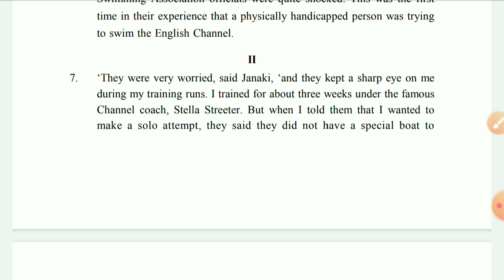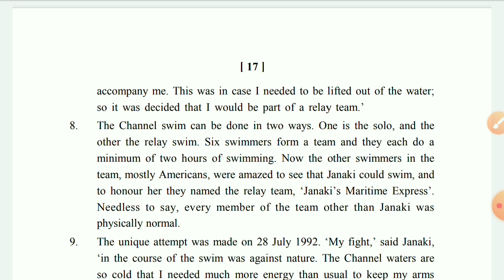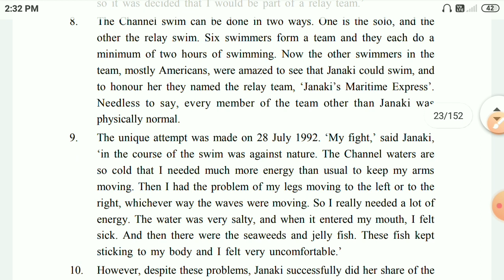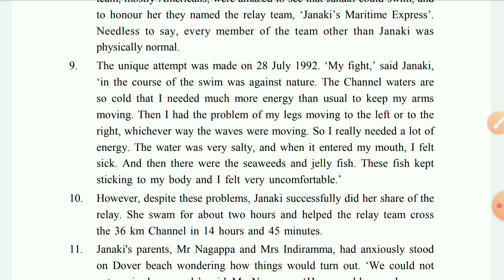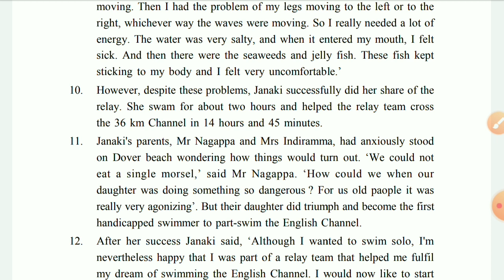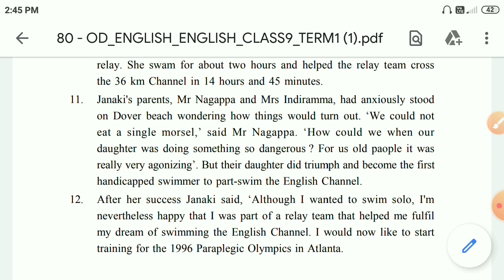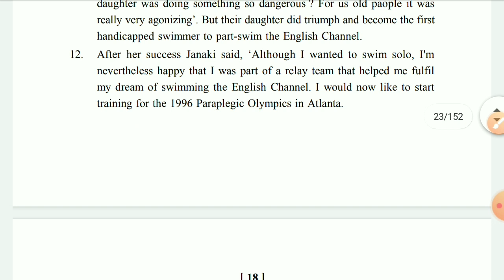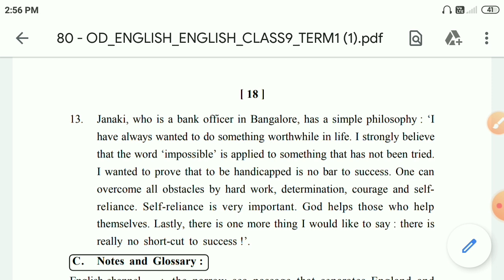Class 9 English Chapter 2 || The Swimmer Who Does Not Need Her Legs part 2 in odia || Class IX